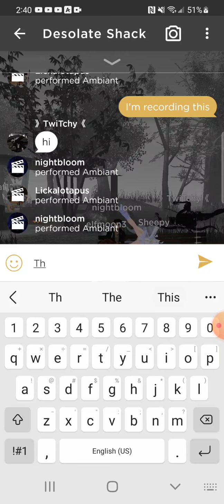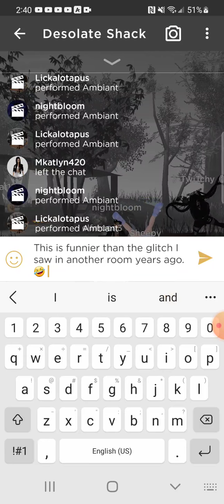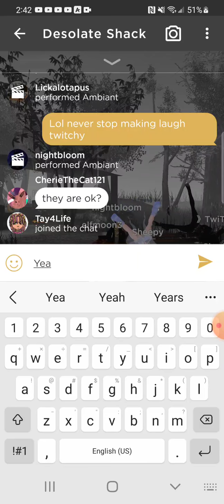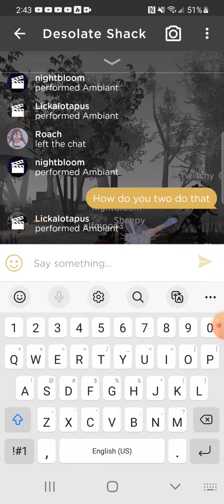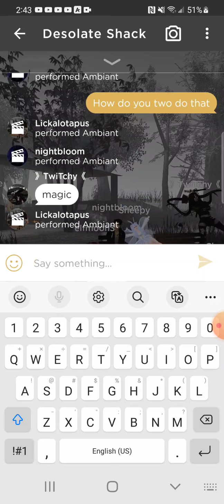two crazy IMVU friends